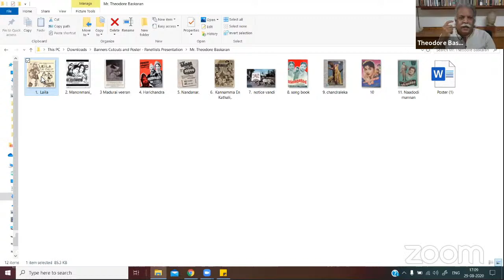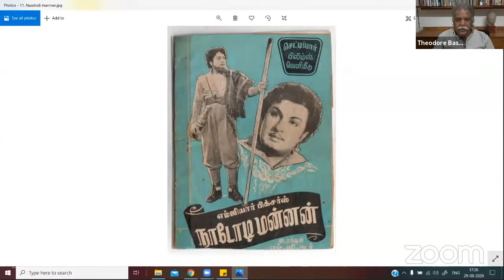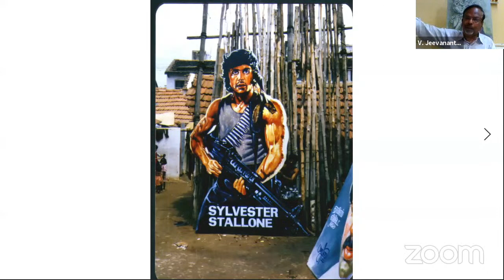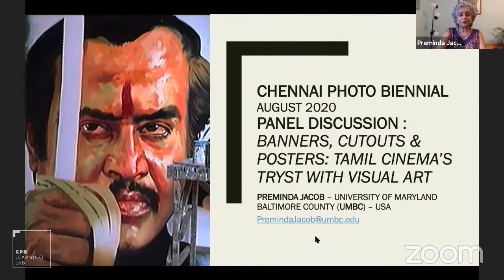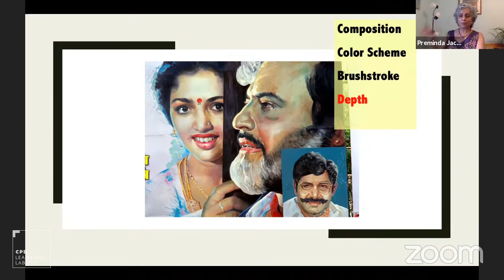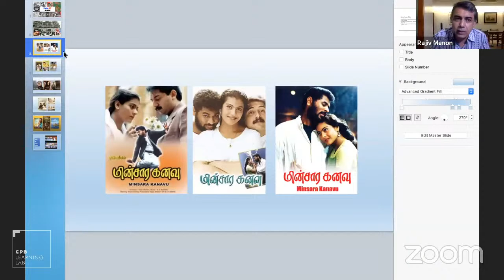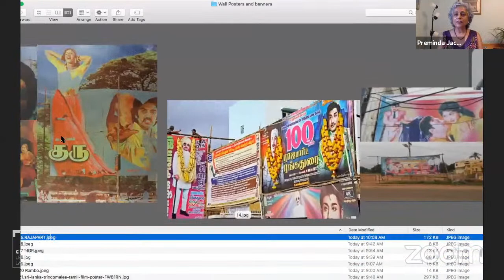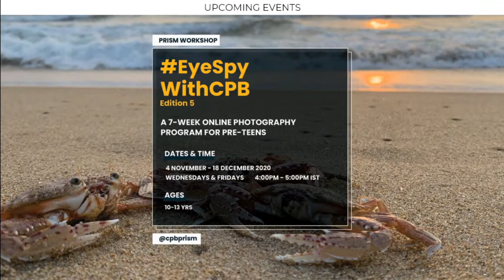Banners, Cutouts and Posters: Tamil Cinema's tryst with visual art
Pictures and Paintings –the glory of Madras!

Cinema and visual art went hand in hand in the Madras skyline.

Painted walls of the Binny factory in North Madras, Cloth banners fluttering along the banks of the Cooum, Canvas paintings outside every theatre in the city, posters of the classic scenes, Laminated Plastic photo boards on the backs of Pallavan buses, and huge billboards featuring the entire cast of a film, life size cut-outs of our favourite heroes and hand painted hoardings that dotted the stretch between Safire and Casino on Mount road was a veritable feast to the senses.
Today that history is being replaced by first look online poster releases, youtube trailers and OTT release banner ads.
Join us as an eminent panel delves into this phenomenon/ heritage/history that marked a symbiosis between cinema, pictures and visual art to celebrate Madras month at the Chennai Photo Biennale August Line up of events.

Panellists:
Dr. Preminda Jacob, Author, Art Historian and Associate Professor of art History, UMBC ( Author)
Rajiv Menon, Award winning Cinematographer/Director (Filmmaker)
S. Theodore Baskaran, Film historian & Author (Film historian)
V. Jeevananthan, Artist

Moderator
Dr. Uma Vangal, Fulbright Scholar, Film Professor/Historian & Film Curator (Film Professor)